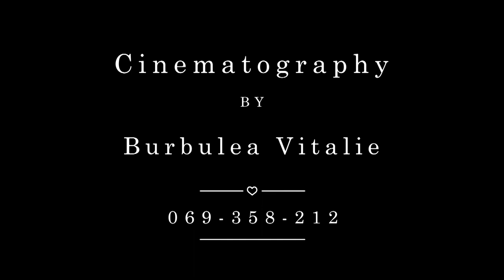Best moments Vadim & Diana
Operator video - Editor Burbulea Vitalie.

O echipa de entuziasti și profesioniști creativi care iubesc munca lor.Cu peste 12 ani de experiență, având echipamente profesionale și un mare potențial creativ, în urma tendințelor moderne de înregistrare video, noi crestem si ne dezvoltam, iar acest lucru inseamna ca noi nu pur si simplu facem treaba noastra perfect, ce si ne straduim sa indeplinim lucrul nostru de ficecare zi tot mai bine.